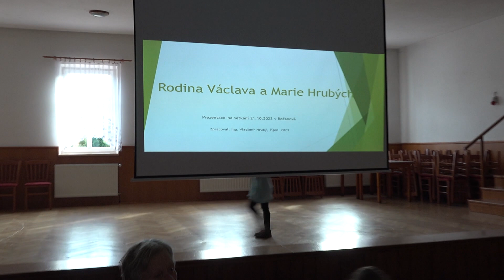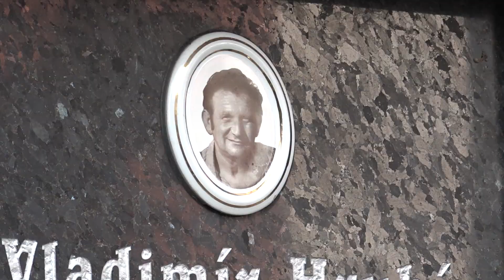Hrubý v Božanově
Potomci Václava a Marie Hrubých se sešli tentokrát v Božanovském kulturáku.